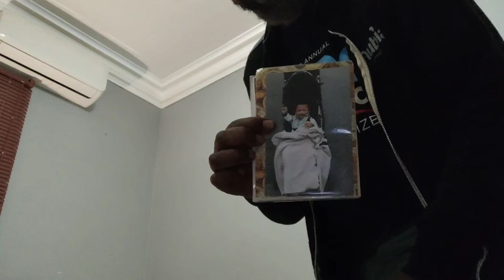Almost Unpacking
DaBrother got into Cape Town safety and began to unpack his luggage only to realize...

Crypto Currency /BitCoin CONTRIBUTIONS:
722fce22-5e9f-42fc-a378-2da90f5d267a